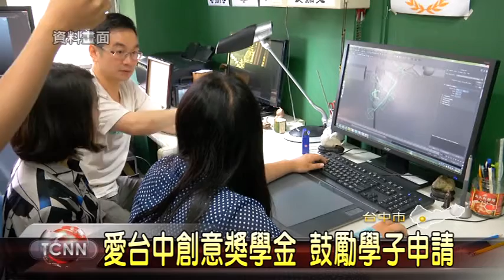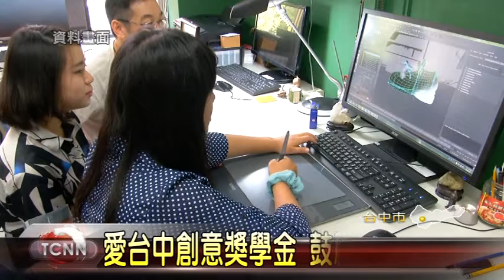大台中新聞-中市105年愛台中創意獎學金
為了鼓勵年輕學生運用創意思考，台中市教育局推出「愛台中創意獎學金」，總獎金高達138萬元，要號召高中職及大學生，以融入台中意象的創意點子，設計文創作品及微電影，而且得獎作品還有機會透過量產，變成文創商品。「以上新聞可從哈TV APP收視」